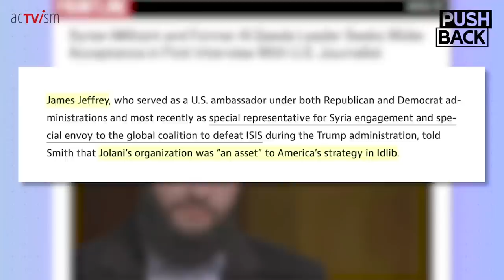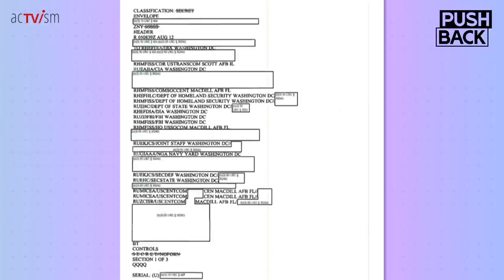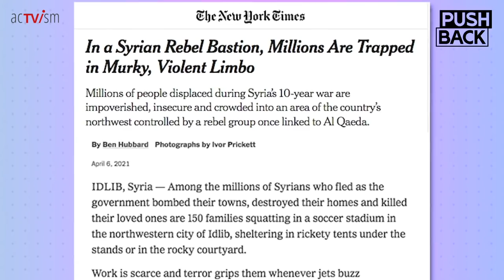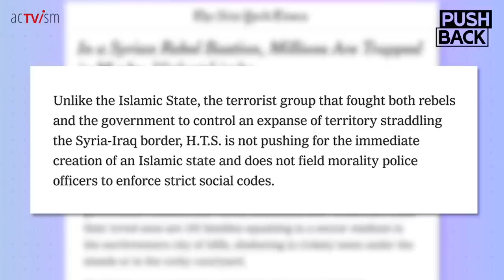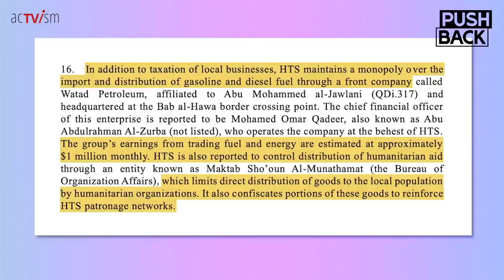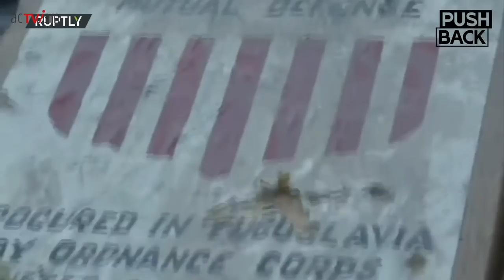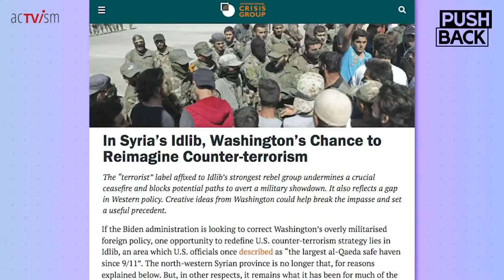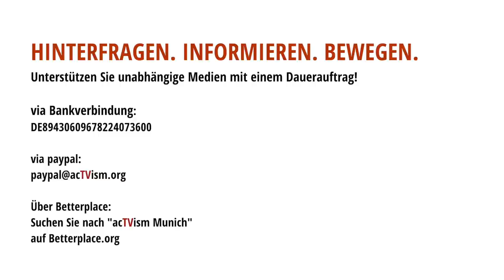Ehemalige Geisel antwortet auf Spitzendiplomat, der al-Qaida in Syrien als US-“Asset” bezeichnet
In der redaktionellen Auswahl dieser Woche für unser Import-Programm wählen wir ein Interview aus dem The Grayzone-Project mit der ehemaligen al-Qaida-Geisel und Journalistin Lindsey Snell.

Beschreibung von The Grayzone-Project: Lindsey Snell, eine Journalistin, die aus der al-Qaida-Gefangenschaft in Syrien entkommen ist, reagiert auf einen Top-US-Diplomaten, der die militante Gruppe inmitten einer medienwirksamen PR-Kampagne zur Beschönigung ihres Images als "Asset" bezeichnet. Inmitten einer PR-Kampagne, um die al-Qaida-Franchise in Syrien zu rehabilitieren - die Idlib regiert, Syriens letzte militante kontrollierte Provinz - hat der ehemalige Top-US-Diplomat James Jeffrey die Gruppe als US "Asset" bezeichnet.

Dieses Video wurde ursprünglich auf Englisch am 11. April 2021 auf dem YouTube-Kanal "The Grayzone" veröffentlicht.

SPENDEN:
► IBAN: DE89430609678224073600